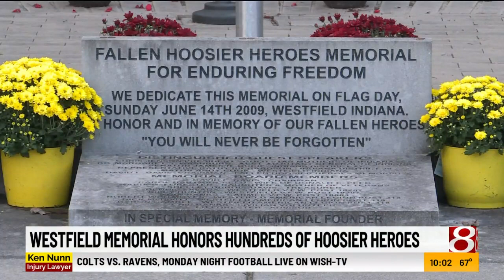Cpl. Humberto Sanchez to be honored in Westfield